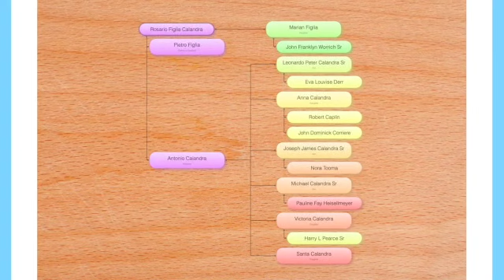The Calandra Boys of Easton